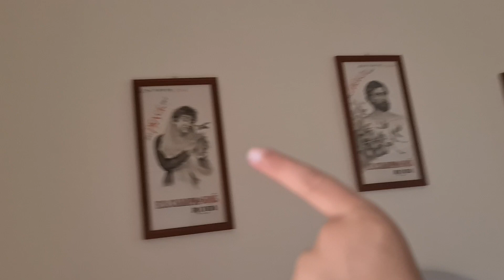Il concerto di Elettra Lamborghini a Sant'Agata di Puglia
Ciao ragazzi, oggi vi farò fare un tour di Sant'Agata di Puglia in occasione del concerto. Buona visione